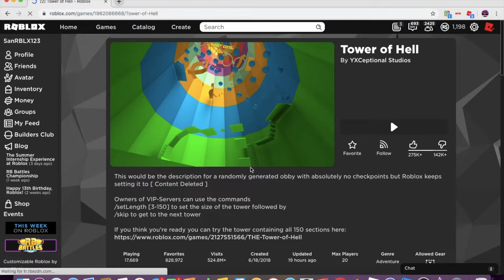If I die in tower of heck the video ends (Roblox)